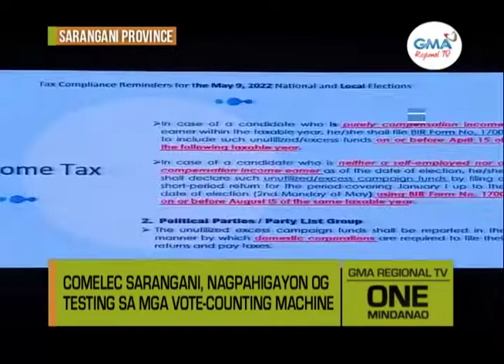One Mindanao: Eleksyon 2022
COMELEC Sarangani, nagpahigayon og briefing sa mga mokandidato sa local positions.